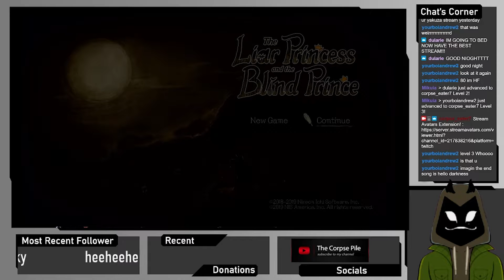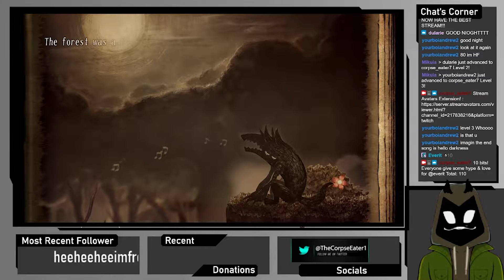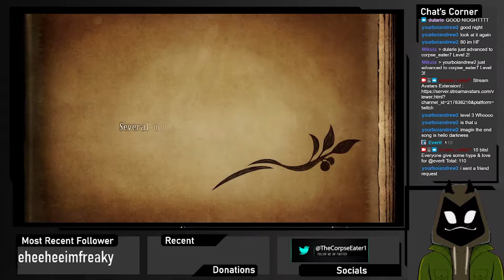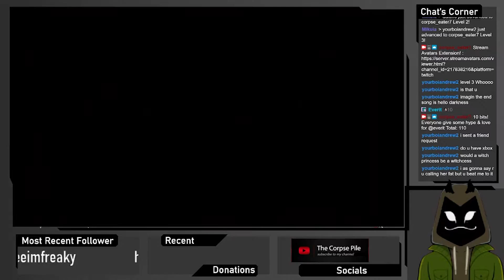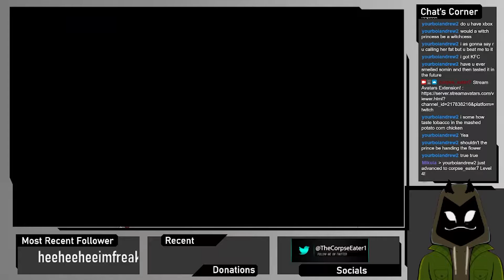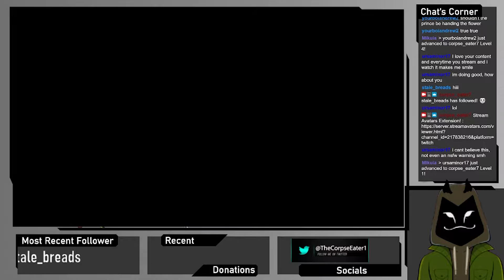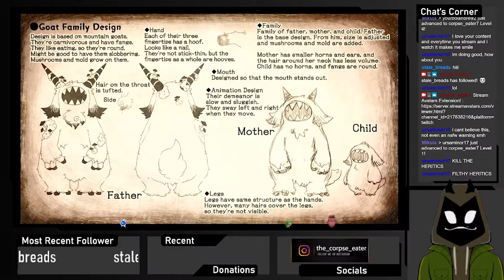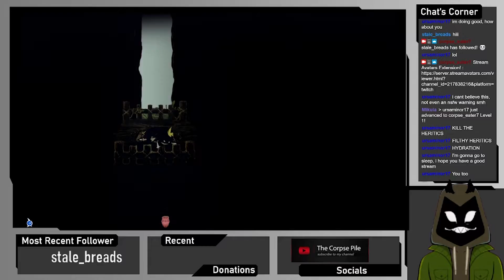The Liar Princess | Amused by Art | TheCorpseEater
I've heard tales of this game and well... this was a guilty pleasure game I just had to play. Great art style and wonderful music, just had me wheezing. gameplay was so so though.